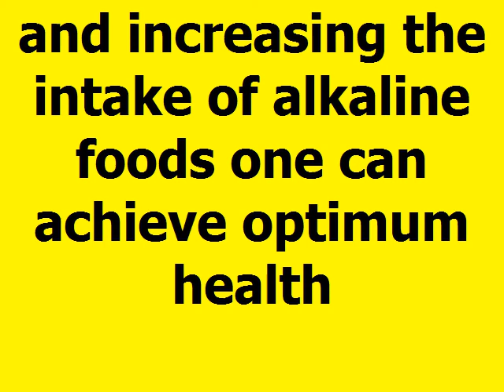Sugar and the pH miracle diet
The pH diet stresses a balanced approach to eating. By limiting the intake of acidic foods and increasing the intake of alkaline foods one can achieve optimum health. One of the main factors in the fight against acidic pH levels is sugar. Sugar is an epidemic in our modern world. The average American consumes 2 to 3 pounds of sugar each week, that translates to over 135 pounds of sugar per person per year. This alarming number is attributed to the wide popularity of sugar as an additive. Sugar is in everything, hiding in various forms. Sucrose, dextrose, and high fructose corn syrups are active ingredient in all processed food and condiments. These highly refined sweeteners leave a bitter taste in the mouths of those who are starting out on the pH diet due to their universal acceptance as a "necessary evil'

With sugar's radical effect on insulin levels, the body has no fighting chance against the damage. When insulin levels drop; so do the release of growth hormone. These growth hormones depress the immune system that leaves the body open to a host of diseases and maladies. Insulin also inhibits the body's ability to fight off weight gain and elevated triglyceride levels. Put quite simply, the higher in simple sugars a food is, the more likely it will promote fat storage in the body. These stored fat cells play a host to acidic waste that in turn degrade the structure of red blood cells in the bloodstream.

Sugar also fights for control of the cellular development in the body with Vitamin C. From a structural standpoint, Vitamin C and Simple Sugar are quite similar. As sugar levels go up in the body, they compete with one another when they enter cells. If there is a higher concentration of sugar in the bloodstream which will allow more sugar into thirsty cells leaving little to no room for Vitamin C. Without the phagocytizing effects of Vitamn C on cellular structures they are unable to fend off the attacks of viruses and bacteria. Lower white blood cell counts equal a suppressed immune system that isn't strong enough to protect the body.

Sugar is devoid of vitamins and minerals and upon absorption steals vital micro-nutrients to help it metabolize into the system. A deficit is created when these micro-nutrients are not replaced. This deficiency causes fat cells and cholesterol to not be metabolized thus leading to high blood pressure and obesity. The ability of sugar to raise insulin levels artificially eventually leaves the pancreas dysfunctional and the body dependent on sugar. This is commonly referred to as diabetes. Simple sugars have also been attributed to gallstones, mood disorders, heart disease and even asthma. With all of the negative effects that sugars have been clinically linked to, is it any wonder that sugar is also one of the most acidic things you can put into your body.

Cancer is the most dangerous result of heavy sugar dependence. Cancerous cells thrive on lactic acid. This lactic acid produced by fermenting glucose is transported into the liver. A more acidic PH is produced by this buildup of lactic acid in the cancerous cells, the highly acidic nature of cancerous tumors is testament to this. The connection between sugars and unhealthy acidic levels in the bloodstream is clearly drawn through the connection of glucose (sugar) and cancerous cells. Simple sugars are quite simply a poison to the body that will eventually deteriorate the quality of cellular development and suppress the immune system to the point of failure.

By balancing the diet with an 80% alkaline and 20% acid induction of foods, supplements, and beverages you can decrease the risk of disease in the body. By replacing simple sugars with more complex ones or alkaline-based sweeteners such as Stevia, one can decrease the dependence on simple sugars and avoid bad health. Look carefully at ingredient labels and be aware of the many names that simple sugars hide behind. Become educated on how the body metabolizes simple sugars, as well as how carbohydrates can be broken down into simple sugars in the bloodstream. By arming yourself with information you can improve the quality of your life.

slimming
diete
soup diet
best way to lose
lose 10 pounds
reductil
gm diet
special k diet
weight watchers log in
how many weight watchers points
p90x diet
diet max
exercises to lose weight
prasouda diet
diverticulitis diet
rice diet